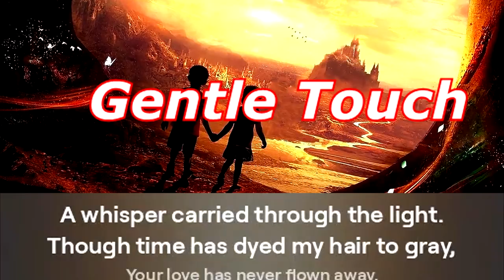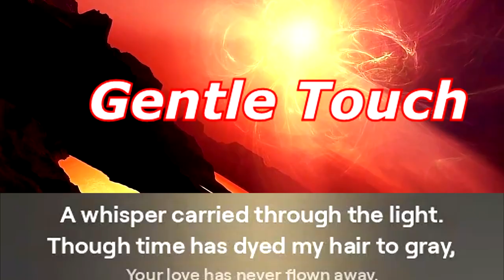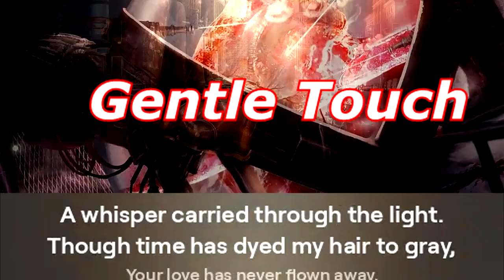Gentle Touch - ValeGaiba Band